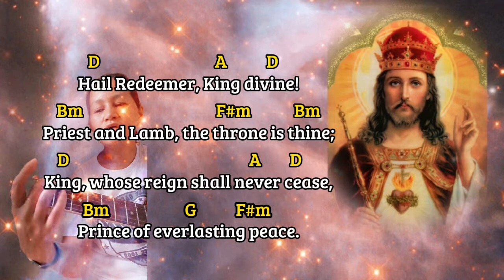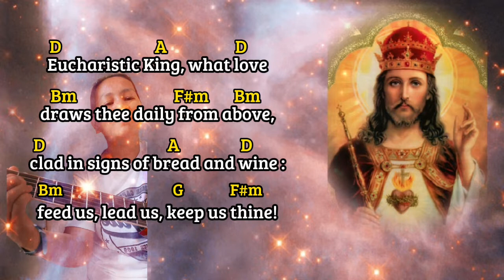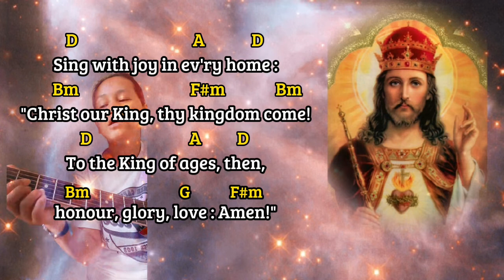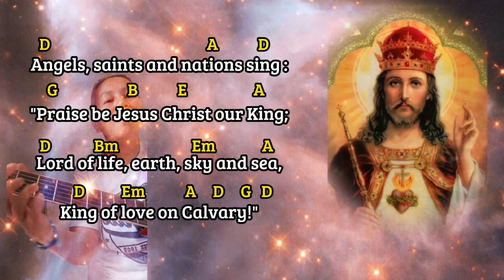Hail Redeemer, King Divine | Tradional Catholic Hymn Lyrics & Chords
HAIL REDEEMER, KING DIVINE

Priest and Lamb, the throne is thine;
King, whose reign shall never cease,
Prince of everlasting peace.

Angels, saints and nations sing :
"Praise be Jesus Christ our King;
Lord of life, earth, sky and sea,
King of love on Calvary!"

King most holy, King of truth,
guard the lowly, guide the youth;
Christ the King of glory bright,
be to us eternal light.

Shepherd-king, o'er mountains steep
homeward bring the wandering sheep;
shelter in one royal fold
states and kingdoms, new and old.

Crimson streams, O King of grace,
drenched thy thorn-crowned head and face;
floods of love's redeeming tide
tore thy hands, thy feet, and side.

Eucharistic King, what love
draws thee daily from above,
clad in signs of bread and wine :
feed us, lead us, keep us thine!

King, whose name creation thrills,
rule our hearts, our minds, our wills;
till in peace, each nation rings
with thy praises, King of kings.

Sing with joy in ev'ry home :
"Christ our King, thy kingdom come!
To the King of ages, then,
honour, glory, love : Amen!"